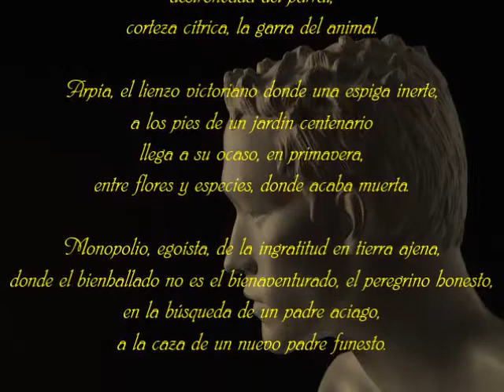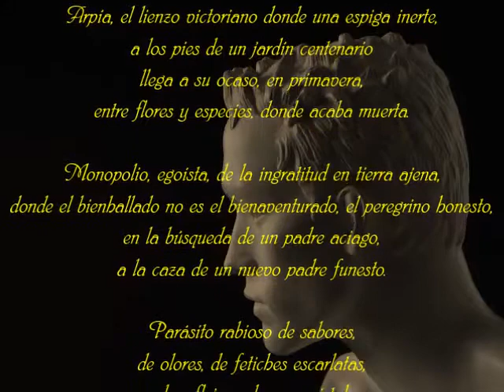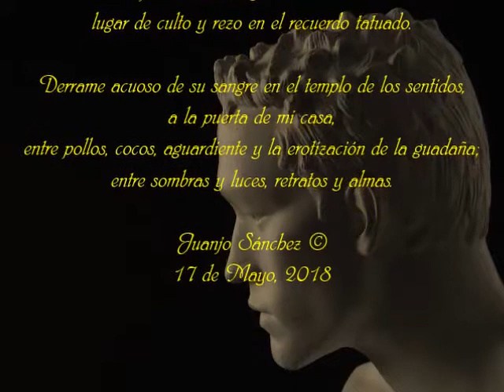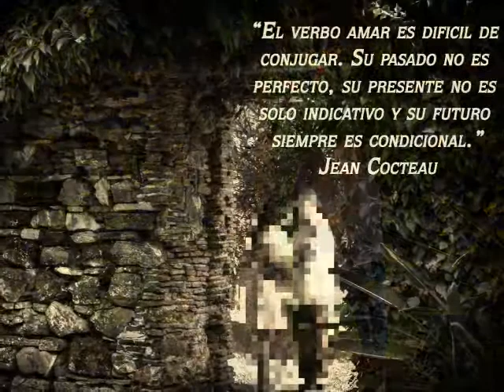LAS ARENAS DE SANTA CLARA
Incógnita, una ecuación onerosa que resolver;
vendimia agresiva, sobre la uva virgen
destroncada del parral,
corteza cítrica, la garra del animal.

Arpía, el lienzo victoriano donde una espiga inerte,
a los pies de un jardín centenario
llega a su ocaso, en primavera,
entre flores y especies, donde acaba muerta.

Monopolio, egoísta, de la ingratitud en tierra ajena,
donde el bienhallado no es el bienaventurado, el peregrino honesto,
en la búsqueda de un padre aciago,
a la caza de un nuevo padre funesto.

Parásito rabioso de sabores,
de olores, de fetiches escarlatas,
de reflejos sobre un cristal
moteado por líquida plata.

Aureolas y vulva sonrosada, sudorosa,
encarnadas,
areolas y montañas en una nube
de las arenas de Santa Clara.

Tatuado pigmento,
agonía sin horizonte,
tierno beso carnívoro; hiriente, vipéreo,
frenético y opaco,
que muere junto a la cueva y la luna,
junto a un antiguo cementerio,
lugar de culto y rezo en el recuerdo tatuado.

Derrame acuoso de su sangre en el templo de los sentidos,
a la puerta de mi casa,
entre pollos, cocos, aguardiente y la erotización de la guadaña;
entre sombras y luces, retratos y almas.

Juanjo Sánchez ©
17 de Mayo, 2018